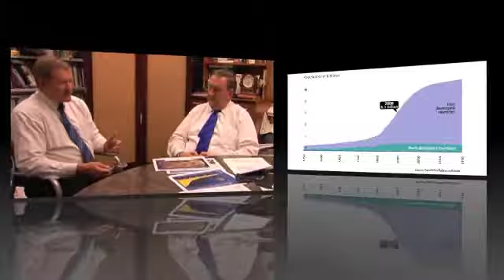President's Report 2-17-11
EastWest President John Edwin Mroz and VP for Worldwide Security Dr. Greg Austin discuss unrest in the Arab world in the context of global development.